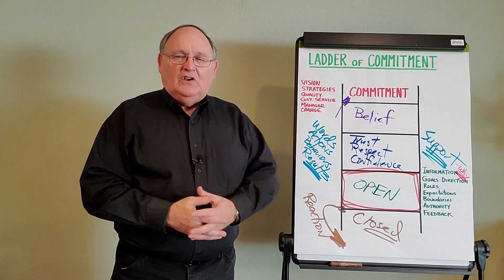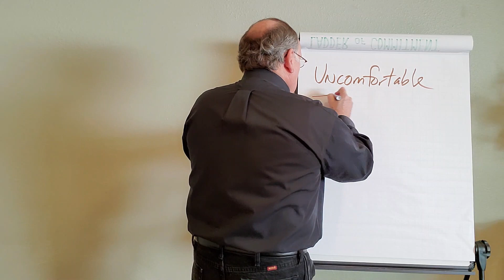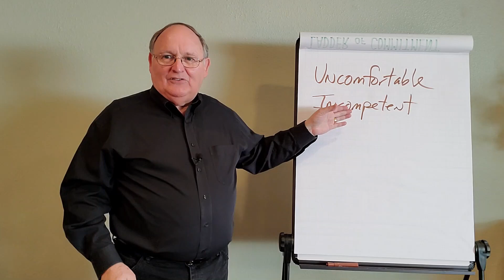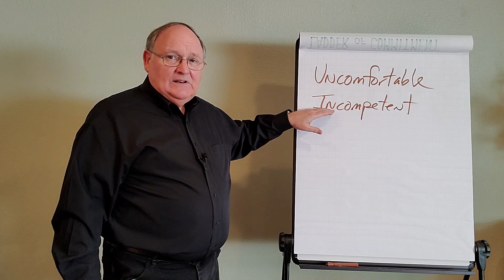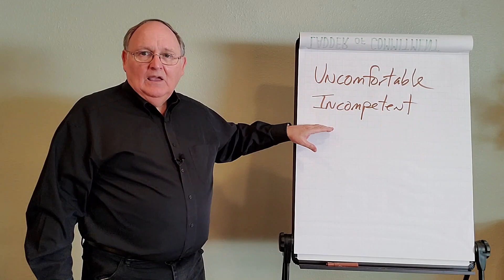Episode #6: Ladder of Commitment -- Why People Resist Change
People tend to resist change for two reasons: 1) change takes them out of their comfort zone and makes them feel uncomfortable, and 2) change makes people incompetent because they now have to do something they have not done before. This video explains why what appears to be resistance to change is actually not resistance to the change; it is resistance to becoming uncomfortable and incompetent.